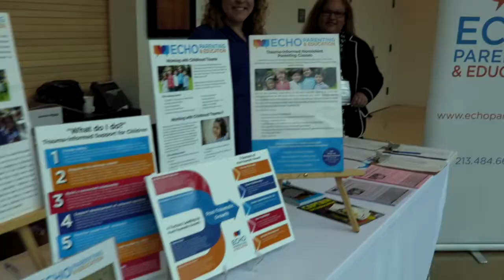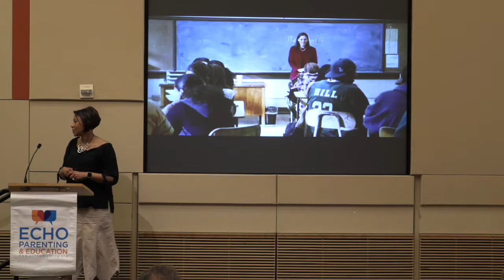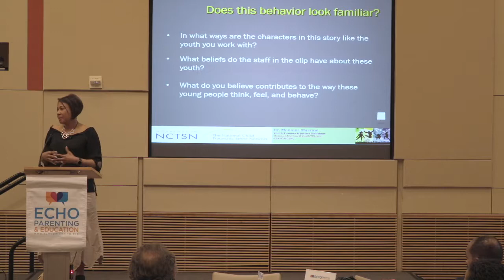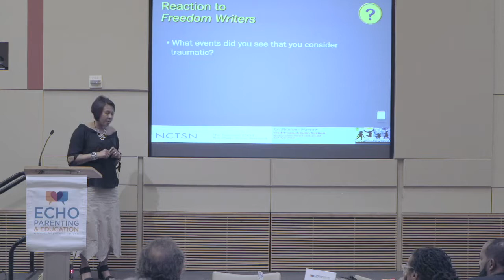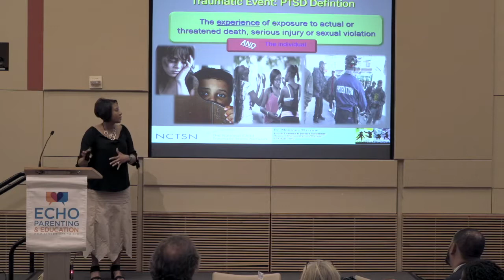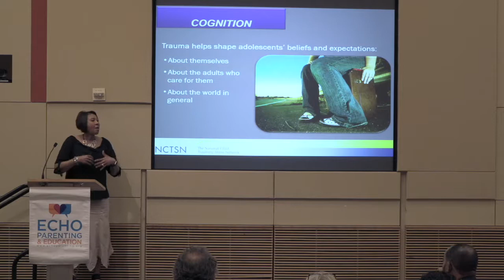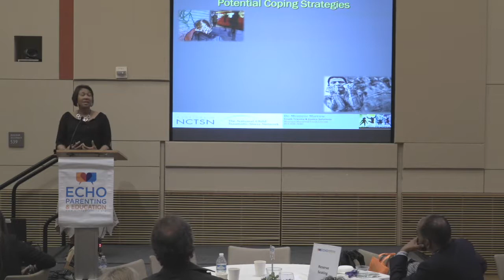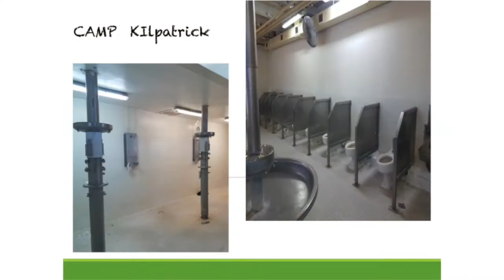Dr Monique Marrow at Echo Conference 2018